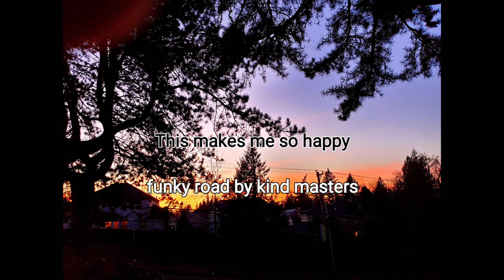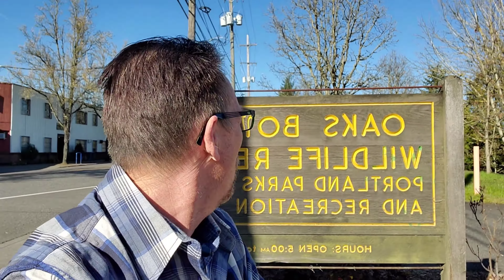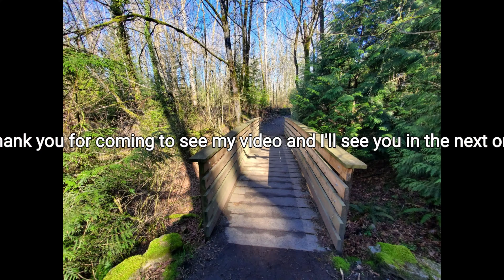Awesome day out exploring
Going out and looking around and having fun just making great video